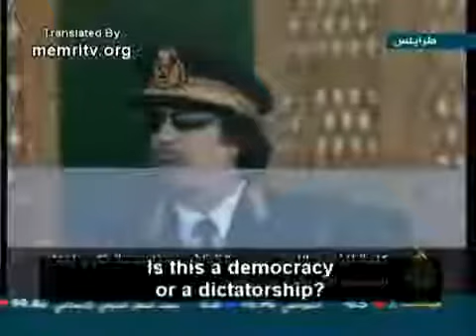Truth About Kennedy Assassination & Obama Told by Muammar Gadaffi